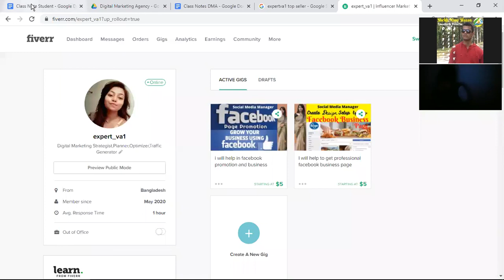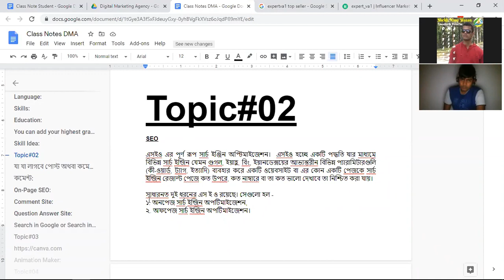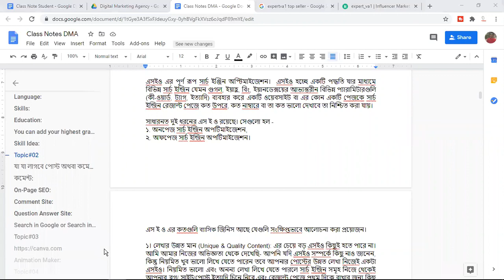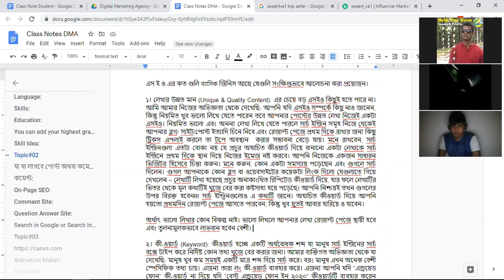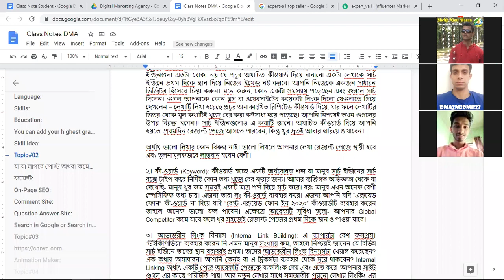SEO Tutorial For Digital Marketer Part 01 | প্রফেশনাল ডিজিটাল মার্কেটিং ফুল কোর্স পর্ব: ১৬